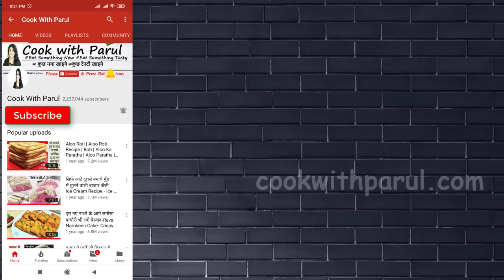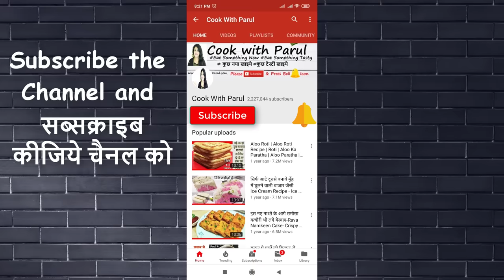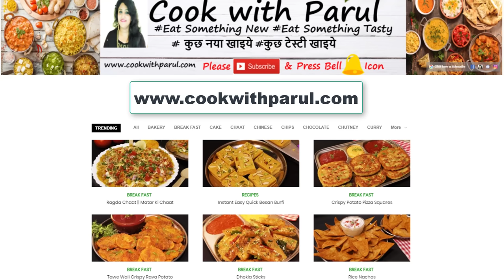Chaat Recipe 5 Min में ठेलेवली 10 प्लेट दही पूरी चाट 2 चटकारेदार चटनी के साथ Dahi Puri Chaat Recipe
Dahi Puri Recipe - Famous Street Food Chaat Recipe Dahi Batata Puri - How to make Dahi Puri
dahi puri recipe | how to make dahi batata puri recipe ,2 chutneys for chaat, Dahi bhalla, pani puri, sandwich | चाट चटनी रेसिपी | Green and Red chutney

Ingredients List सामग्री
For Khatti Meeti Chutney

For Hara Dhaniya Chutney

Coriander Leaves
Mint Leaves
Futana/Roasted Gram Dal - 2 tbsp

For Dahi Poori

Thick Curd - 1 cup
Boiled,Mashed Potato - 2
Red Chilli Powder
Salt
Finely Chopped Coriander
Paani Puri
Boondi
Finely Chopped Onion
Finely Chopped Tomato
Nylon Sev
Red Chilli Powder
Coriander Leaves